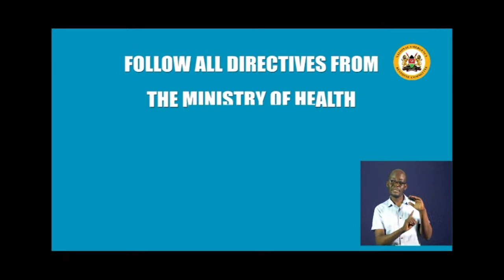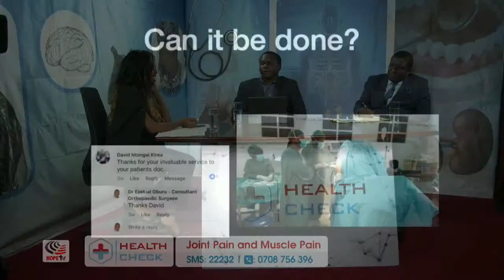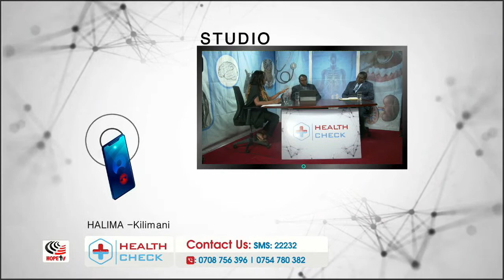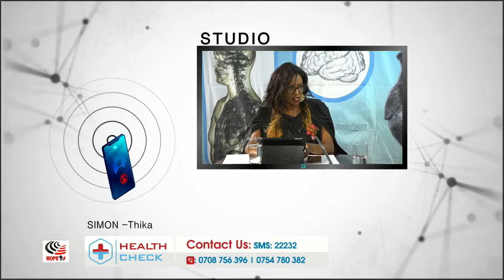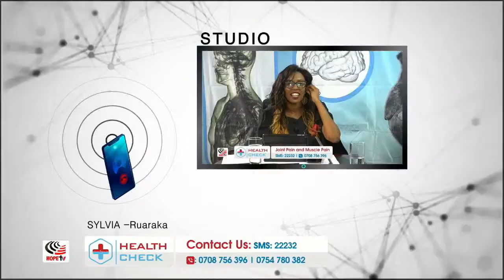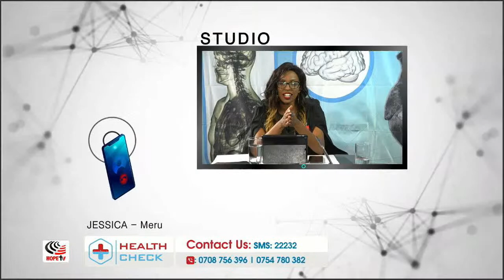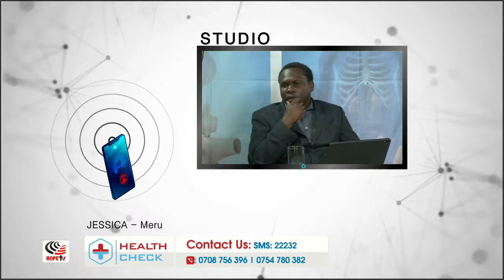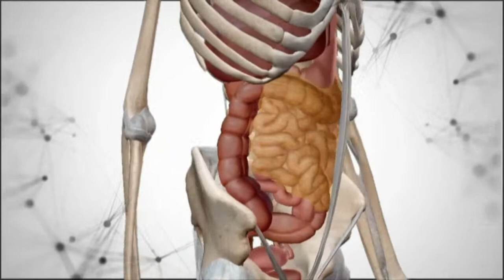HEALTH CHECK - Joint Pain & Muscle Pain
Join Kerry Kagiri in Studio tonight as she engages a Consultant Orthopedic surgeon - Dr. Ezekiel Oburu Rheumatologist Dr. Omondi Oyoo on this important topic. Follow us on: